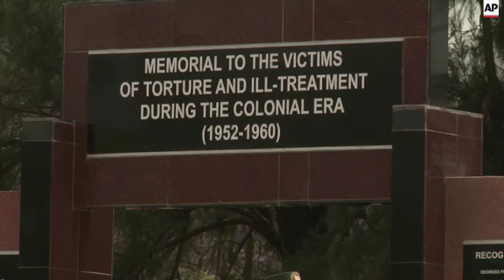Memorial to torture victims in colonial era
(12 Sep 2015) Thousands of Kenyans attended the inauguration on Saturday of a monument that pays tribute to the victims of torture and ill-treatment during the emergency period of British rule, which lasted from 1952 to 1960.
The memorial, backed by Britain, was officially opened in a ceremony witnessed by many veterans of the "Mau Mau" rebellion, which hastened the end of colonial rule in the East African country.
Several thousand now-elderly Kenyans say they were beaten and sexually assaulted by officers acting for the British administration trying to suppress the Mau Mau rebellion, when groups of Kenyans attacked British officials and white farmers who occupied fertile lands.
The British High Commission said in a statement that the memorial was built as part of an out-of-court agreement reached between the British government and some Mau Mau veterans in 2013.
The agreement, which included more than 5,200 claimants, was worth nearly 20 million pounds (31 million US dollars).
The memorial features a statue of an armed rebel receiving a bag of supplies from a woman.
Kenya gained independence in 1963.